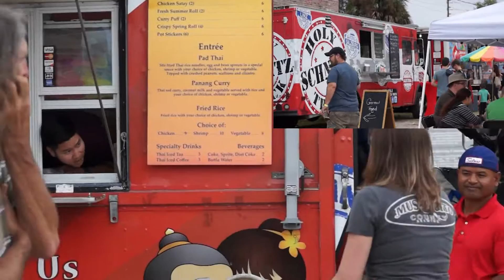Pints n' Paws RECAP - Craft Beer Festival 2016 (Animal Benefit)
ALL MONEY RAISED GOES TO BENEFIT Dolly's Foundation AND Pet Rescue by Judy!
LOCATION---on the beautiful streets of Downtown Sanford. The event will take up the block between 2nd and Palmetto, bookended by West End Trading Co and Celery City Craft!!!
DJ and Emcee services provided by everyone's favorite radio personalities A Mediocre Time with Tom and Dan Podcast!
PUPPY COVER PHOTO CONTEST-get your pet photo by John Zawacki Photography at the event. Donate $5 to the cause, and we will place the pics the following week on our facebook page. MOST VOTES AND YOUR DOG IS ON THE COVER OF NEXT YEAR'S POSTER!
FOOD TRUCKS!!! Kona Dog, The London Fish and Chippy, Sweet City Gelato and Gourmet Desserts, El Cactus Azul, Chillin N Grillin, The Crepe Company

BREWERIES (SOME OF THEM ANYWAY)
WOPS HOPS
SHIPYARD
MAGIC HAT
MOTORWORKS
FLORIDA BEER COMPANY
BIG STORM
FLORIDA AVENUE
GREEN FLASH
KONA
WOODCHUCK
STELLA
LEFFE
HOEGARDEN
SOUTHERN TIER
VICTORY
GOOSE ISLAND
LANDSHARK
SHOCK TOP
WIDMER
LAGUNITAS
NEW BELGIUM
HARPOON
OBP
TERRAPIN
OSKAR BLUES
SAM ADAMS
ANGRY ORCHARD
TRAVELER
BLUE MOON
LEINENKUGAL
ORLANDO BREWING
2 HENRYS
ABITA
ANCHOR
BROOKLYN
DOGFISH HEAD
HARPOON
SIERRA NEVADA
SHINER
STONE
BOULDER
HOODS UP
HOME SICK
MOSQUITO CO
HOURGLASS
CENTRAL FL HOME
INNER COMPASS
ODD ELIXIR
ENGINE 15
FUNKY BUDDHA
DUE SOUTH
FOUNDERS
PERSIMMON HOLLOW
SWAMP HEAD
LEFT HAND
CIGAR CITY
BELLS
LAUGHING SKULL